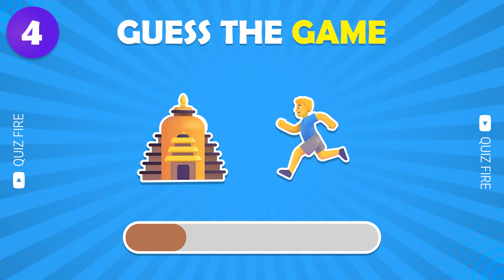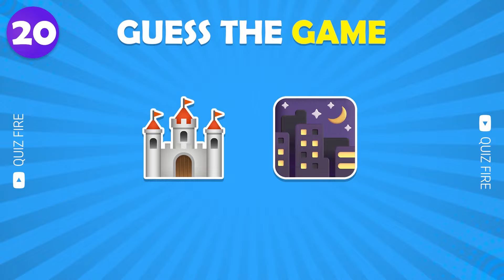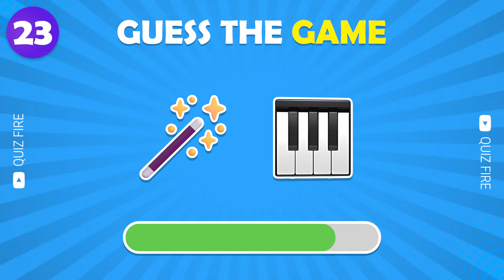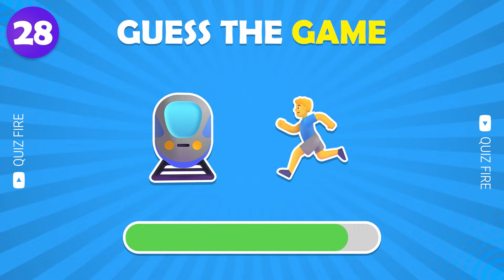Guess the Game by Emoji?🎮🎲 Quiz Fire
In this emoji quiz, guess the video game by emoji. There are a total of 30 question and in each question we will show you emojis and you have to guess the video game. Games in this quiz are:- Minecraft, Fortnite, Call of Duty, and many more.

Can you guess the game by emoji.